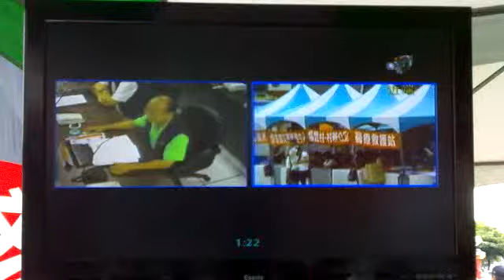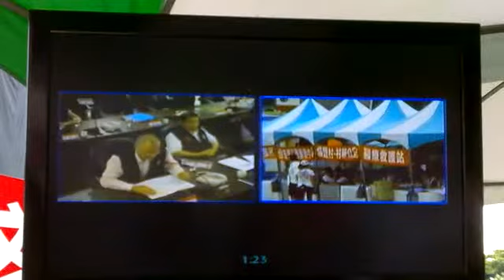Qik - 屏東縣防災演習 by 幸福屏東 影音直播部落格